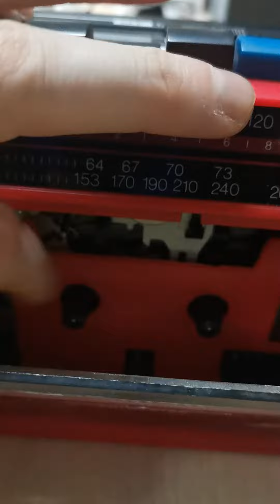19 января 2022 г.